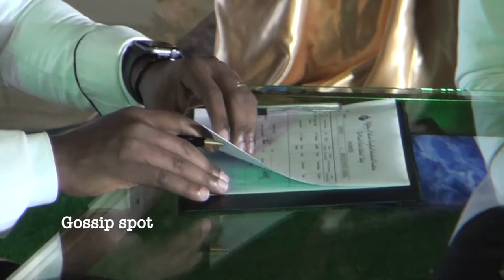canary mugume wedding that cracked the nation